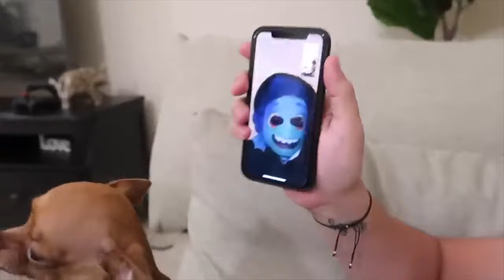THE HAUNTED LUCA: Full Movie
HAUNTED LUCA: Full Movie

    AND